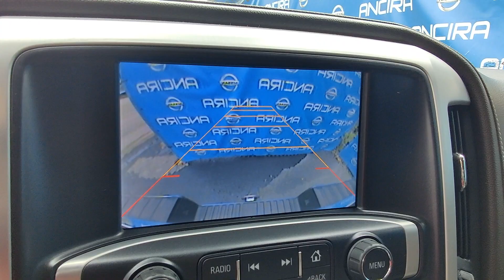2015 GMC Sierra 1500 SLT N238297B | Ancira Nissan San Antonio, TX